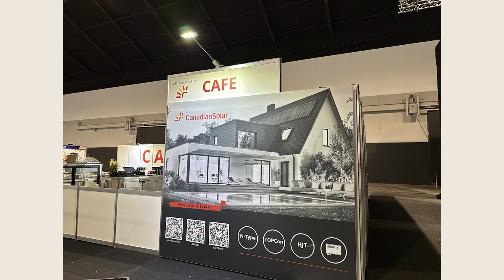We are at Smart Energy 2023 at ICC Sydney!!!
Here is a video for you to review with us the Canadian Solar Exhibition at Smart Energy 2023 at ICC Sydney!!!